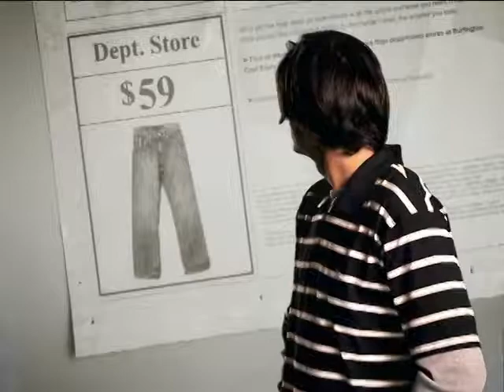869700_615219875171955_613755973_n